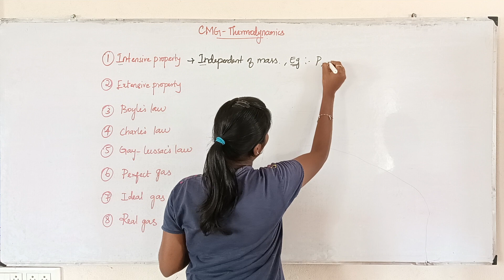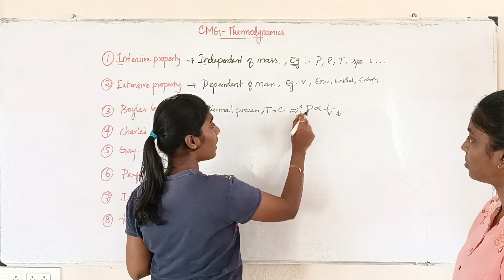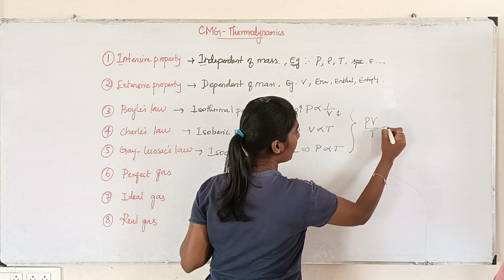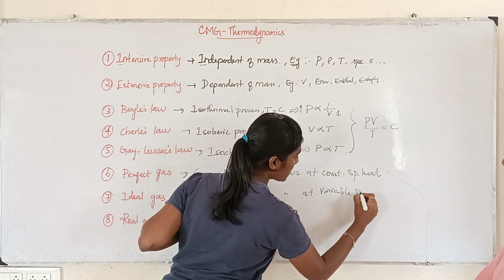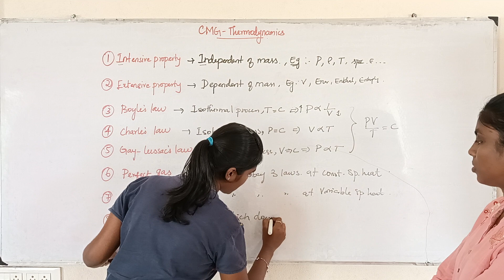THERMODYNAMICS | BASIC CONCEPTS 2 | CMG